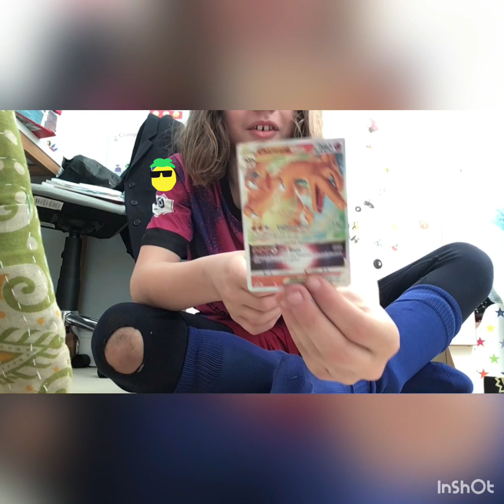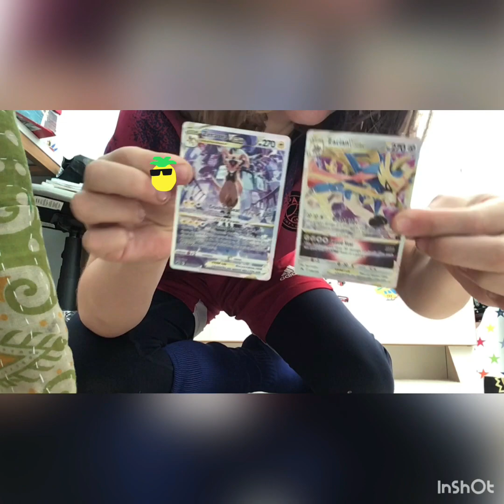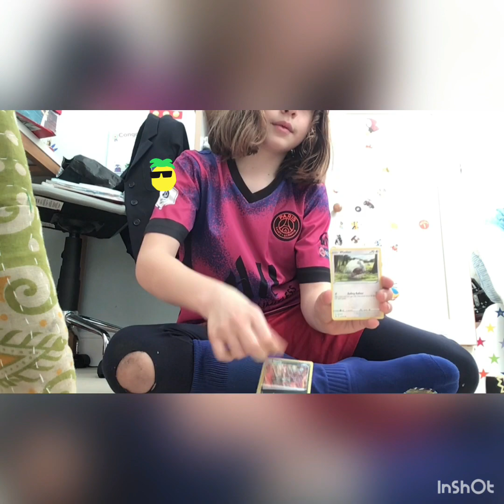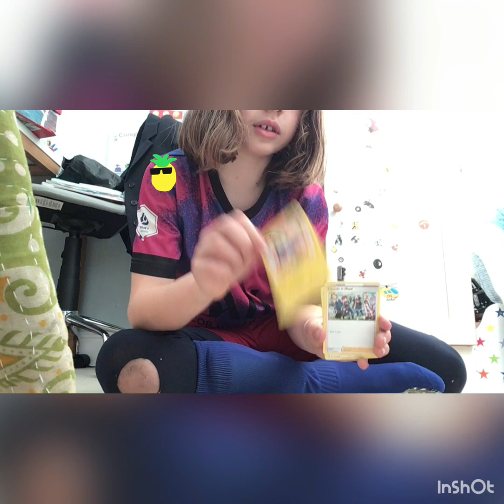Pokémon unboxing video